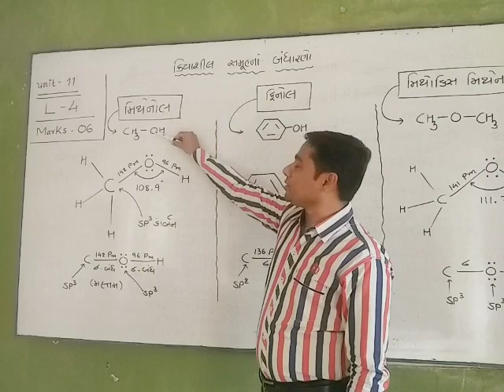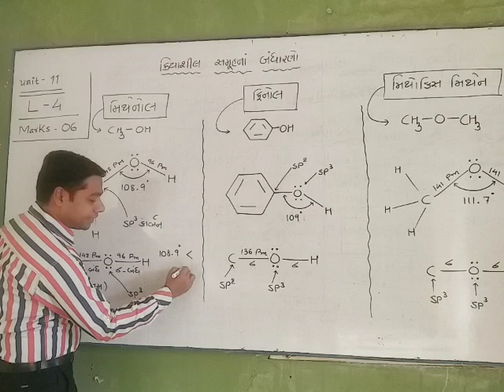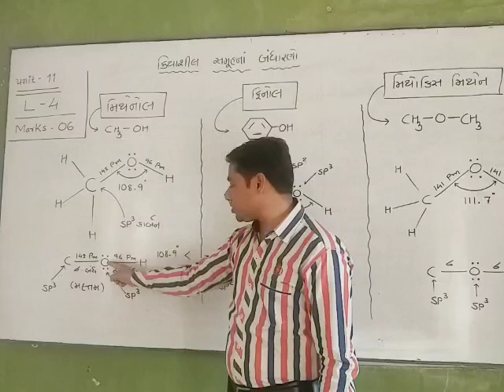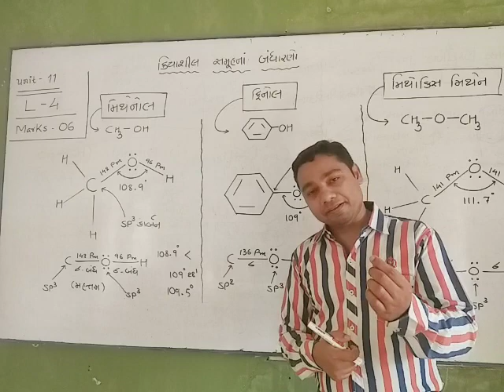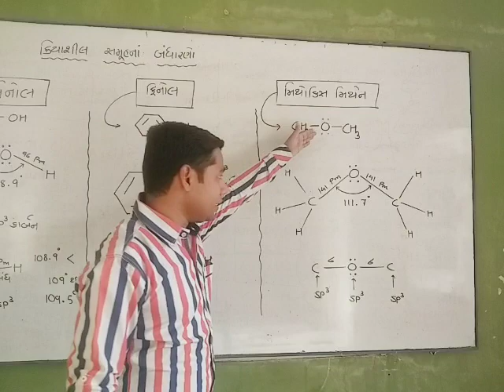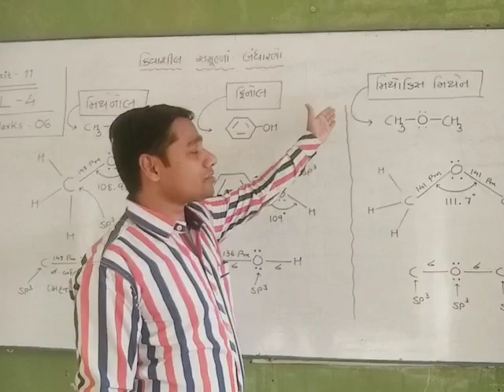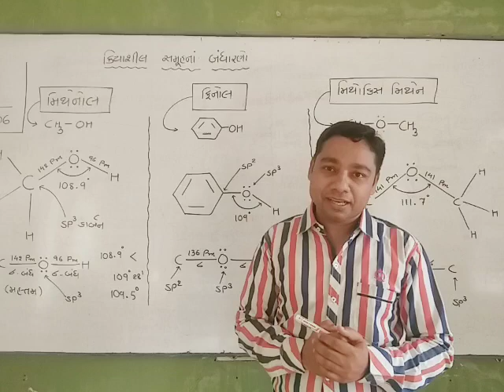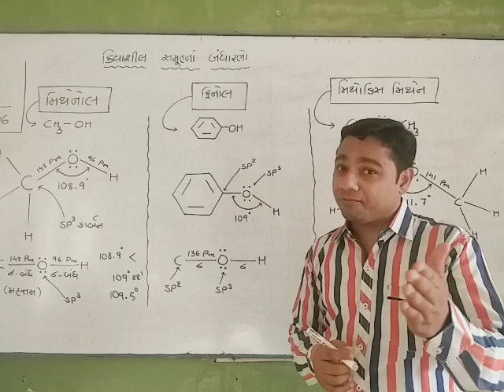12th Chemistry by JD sir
Unit 11 L 04